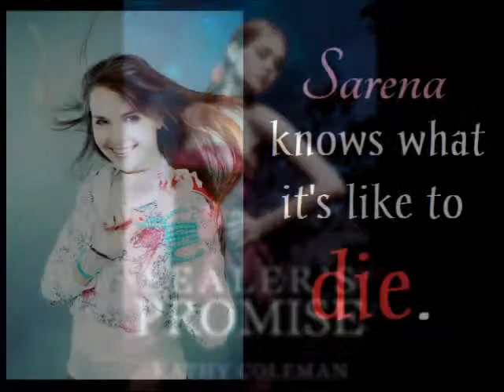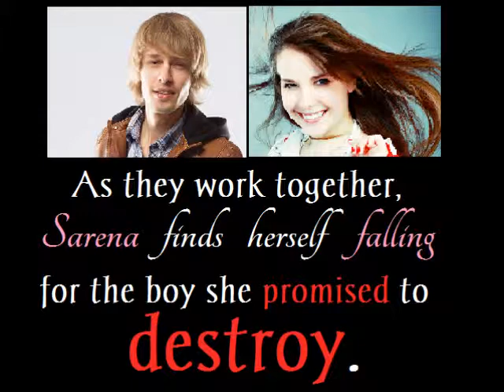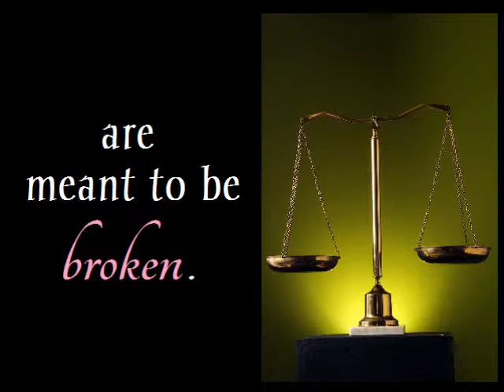Sealer's Promise Book Trailer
This is the book trailer for Sealer's Promise by Kathy Coleman. Book Cover designed by Robin Ludwig Design Inc. , Images